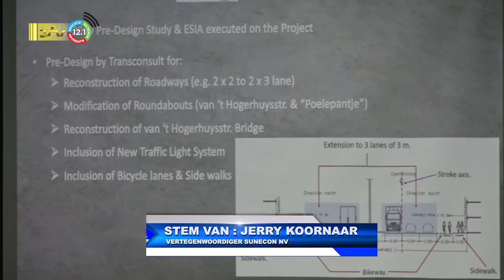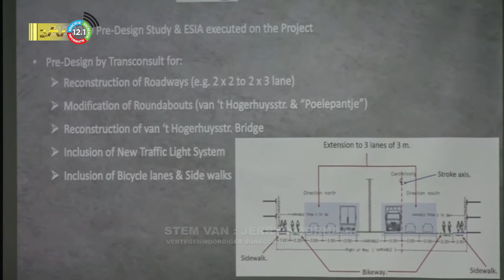17 05 2022 Infrastructuur Nieuwe Haven en Van ’t Hogerhuysstraat anders ingericht